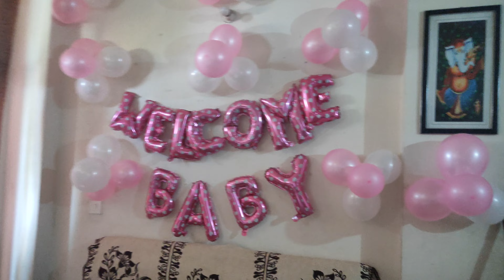Decoration is done for baby welcome😊| Daily Vlogs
Hello guys,
I am start vloging for try to share happy movement of mine.I hope and i wish u like my vlogs and share with other person.please show some support with share my vlogs and channel.

And also give suggestion in  comment to help me how can i do better in my vlogs.

VLOG TIMING --- 7:00 PM

Vlog link